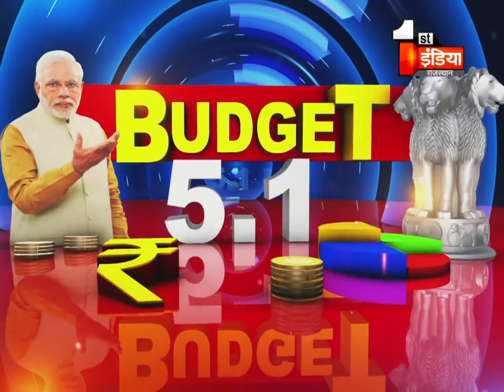बजट पर रार....कोई कहे अच्छा तो कोई, बता रहा बेकार....आज की बड़ी बहस | Big Fight Live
About this Video:
Big Fight Live is our debating show being telecasted from monday to friday at 7:56 pm on our First India News. Our anchor Shweta Mishra debates over the current on going issues with the intellectual people being invited from their respective fields and poses opposing arguements for the opposing viewpoints. This helps the viewers to understand what a particular party thinks of an issue.